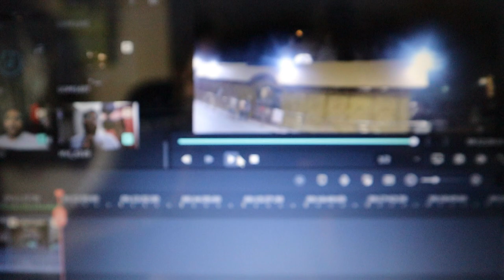First Night Ride Mumbai To Pune | Shreemant Dagdusheth Halwai Ganpati Mandir Pune on BMW G310GS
This vlog is about First Night Ride Mumbai To Pune | Shreemant Dagdusheth Halwai Ganpati Mandir Pune on BMW G310GS | Watch the vlog to know more. thanks

I'm sharing my travel journey here on YouTube.

CANON M50

GO PRO

GO PRO MIC ADAPTER

GO PRO ACCESSORIES

BOYA MIC FOR CAMERA

🎵 Track Info:

Title: Leo & Lily by Soyb